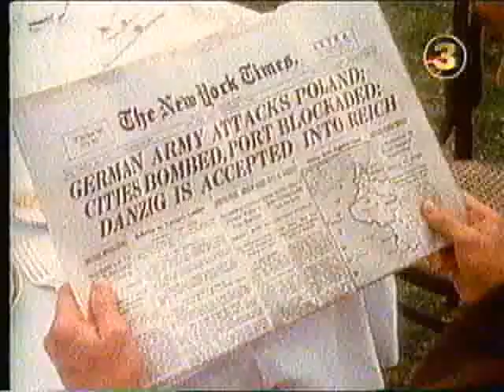TV3 reklamer fra 1992